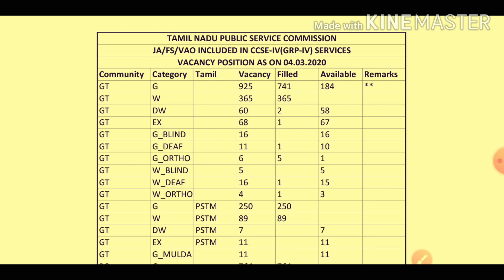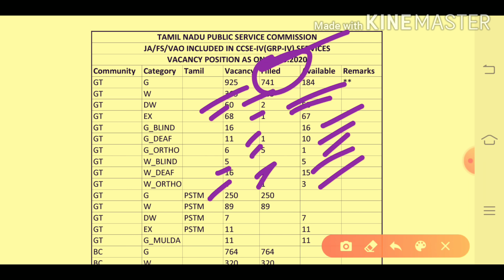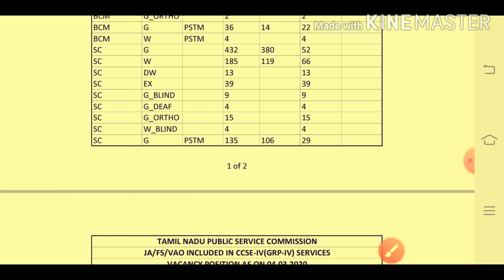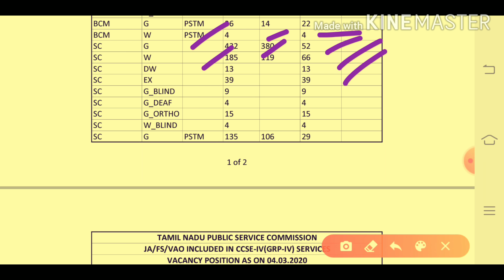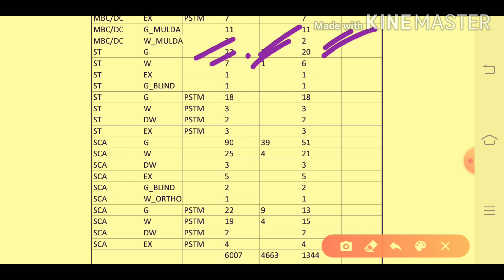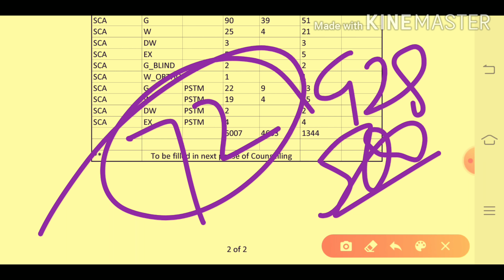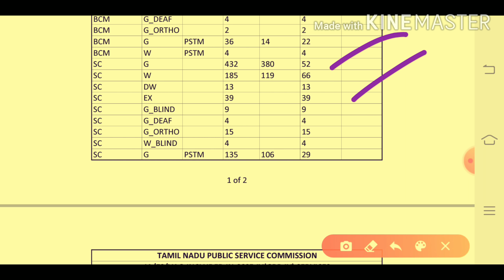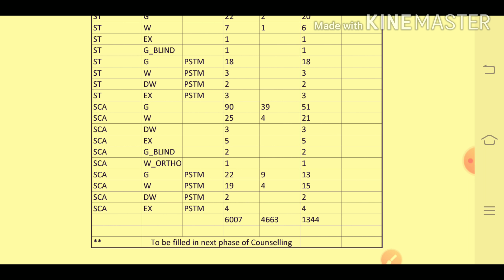TNPSC GROUP IV 2019 - 2020 Counselling Day 13 full Analysis. !!! 04/03/2020 !!!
TNPSC,TNUSRB,TET,TRB,TNFOREST,TNEB போன்ற அனைத்து போட்டித்தேர்வுகளுக்கும் தேவையான அனைத்து தகவல்களையும் பெற  தொடர்ந்து இனைந்திருங்கள் கபிலன் அகாடெமியுடன் நன்றி

12 TH HISTORY IMPORTANT Q & A

12 TH HISTORY ALL LESSONS IMPORTANT POINTS

10 TH POLITY ALL LESSONS IMPORTANT POINTS